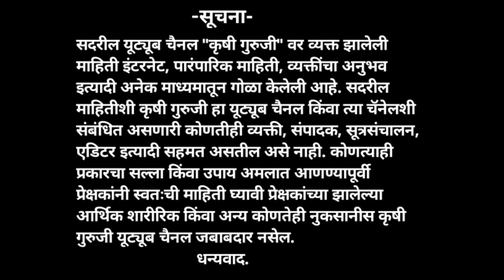शेतातील गवत जळणार फक्त हा नवीन घरगुती फॉर्म्युला वापरा.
ऊसातील तणनाशक
उभ्या पिकामध्ये कोणते तणनाशक फावरवे
कृषी गुरुजी
ऊस
सेंद्रिय शेती